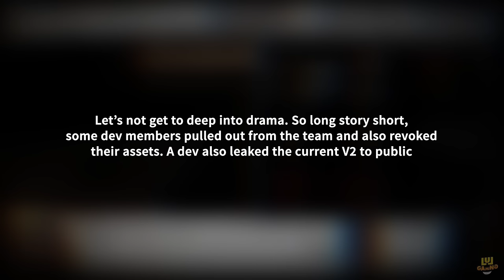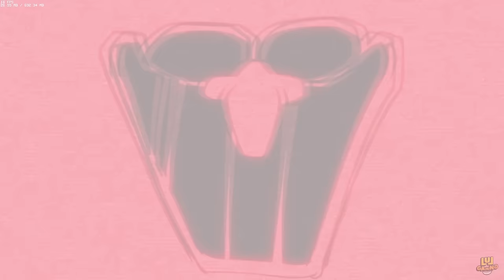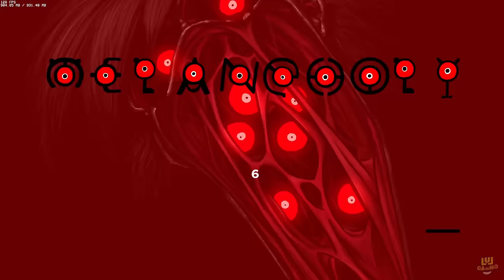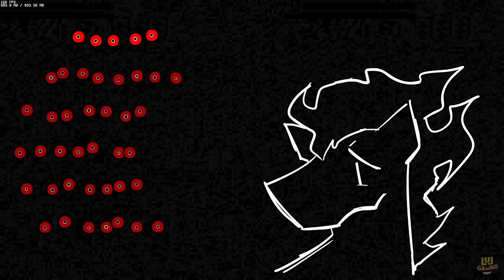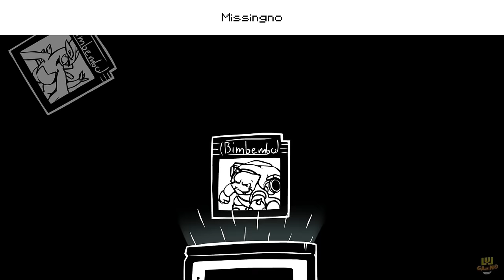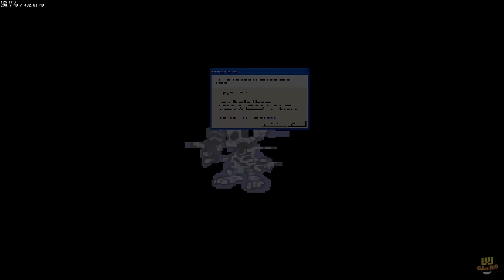Friday Night Funkin': Hypno's Lullaby V2 Update FULL WEEK + All Songs [FNF Mod/LPokemon Creepypasta]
Friday Night Funkin’ Hypno’s Lullaby V2 FULL WEEK + All Songs: this video showcases the Hypno’s Lullaby V2 cancelled build. The whole situation should not have happened at all! This mod is one of the GOAT of the FNF community and this V2 build is already proven that! What a massive brilliant work being wasted! All the talented people have worked on this for so long and this shouldn’t happened! Banbuds confirmed to work on it again from the scratch but I doubt they can top this. At least let’s enjoy what should’ve been the biggest update of this year…

Timestamps:
00:00 Hypno’s Lullaby V2 Preview by LulGamingg
00:28 V2 update’s situation
00:40 Intro & Menu
00:57 Week 1: Hypno’s Lullaby
1:01 Safety Lullaby Song
3:38 Left Unchecked Song
6:48 Cutscene
7:02 Lost Cause Song
10:19 Week 2: Lost Silver
10:28 Frostbite Song
13:43 Insomnia Song
18:54 Monochrome V2 Song
21:26 No More: Silver’s transformation
23:21 Week 3: Missing No
23:28 Pokemon Minigame
24:00 Missing No Song
27:21 Brimstone Song
28:35 Gengar Appeared!
29:32 Missingno – I choose you!
30:50 Muk Appeared!
31:30 White Hand appeared!
31:48 White Hand transformation into GF
34:14 Freeplay – Shop
34:32 Isotope Song Unlocked
38:15 Dissension Song Unlocked
41:39 Purin Song Unlocked
45:21 Amusia Song Unlocked
49:39 Pasta Night Song Unlocked
52:54 Bygone Purpose Song Unlocked
57:00 Death Toll Song Unlocked
1:00:38 Shinto Song Unlocked
1:04:19 Shinto Song Ending Cutscene
1:04:50 Shitno Song
1:09:12 All Freeplay Songs
1:09:51 All Game Over Screens
1:13:11 Pokedex FULL
1:18:04 Credits
1:19:25 Outro

Other credits in video please check